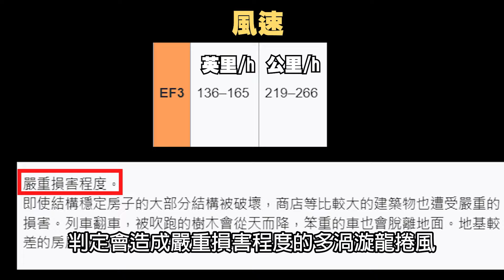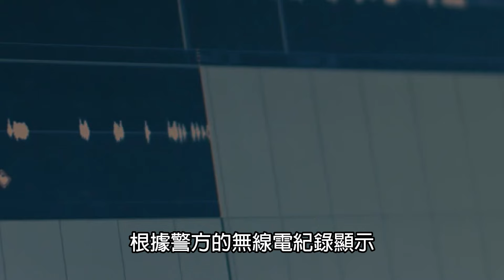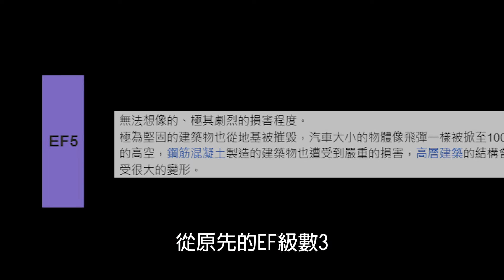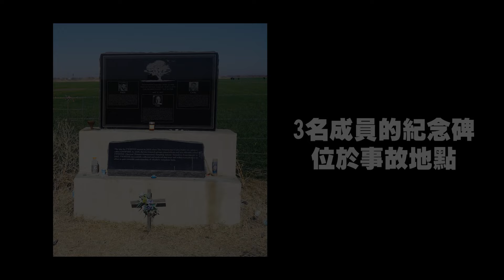車輛遭到輕易舉起⋯「它」的規模極其異常！襲捲北美的風暴災難—艾爾雷諾龍捲風｜下水道先生